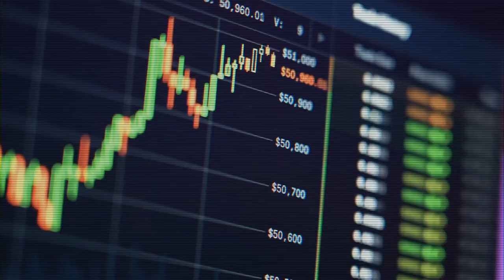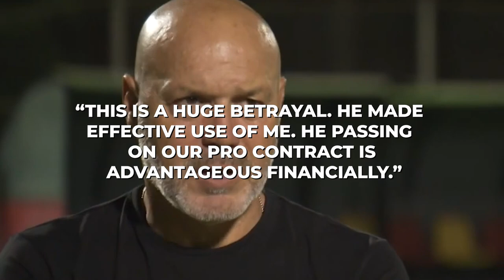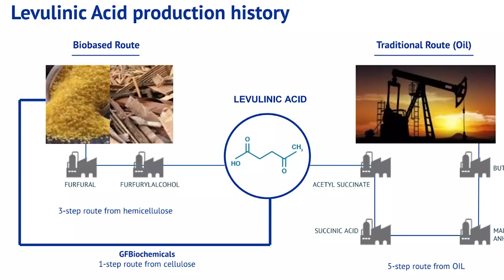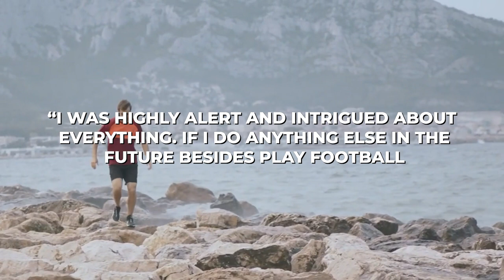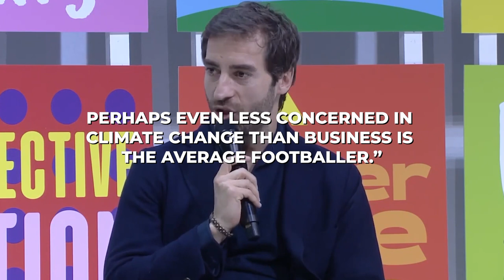How Mathi Flamimi Went From Player To Entrepeneur!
Welcome Back To Athletic Primestars,
Mathieu Pierre Flamini (born 7 March 1984) is a French former professional footballer and environmental entrepreneur. A midfielder, he played for French side Marseille, English sides Arsenal and Crystal Palace, Italian side Milan and Spanish side Getafe. Mathieu Flamini may have had a steady career as a utility footballer who played for Marseille, Arsenal and AC Milan, among others, but what he has done after hanging up his boots has proven pretty spectacular. Flamini came through the Marseille academy, breaking into the first team in 2003-04 and playing in the UEFA Cup final that season. first time Mathieu Flamini turned up to the Arsenal training ground in a suit, his baffled teammates asked if he had mistakenly thought it was a match day. “When they saw me going into training dressed in a suit, they asked, ‘Where are you going? The game is this weekend’.” In fact, the French player was keeping a secret. For the previous few years, he had been working on a biotechnology company that he believes could help address environmental damage. While other professional footballers might spend their free time on games consoles or posting photos on Instagram, the Arsenal midfielder spends his negotiating deals and taking conference calls. And while footballers’ retirement plans commonly involve going into management, punditry, or perhaps running a pub, Flamini hopes to prove that success on the football pitch can lead to success in the boardroom. In this video, We are discussing How Mathi Flamimi Went From Player To Entrepeneur!